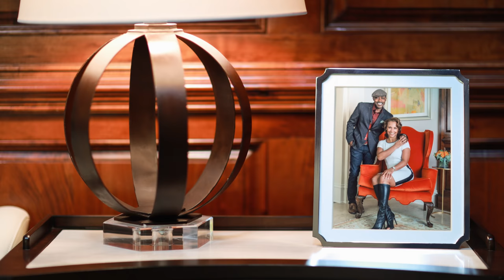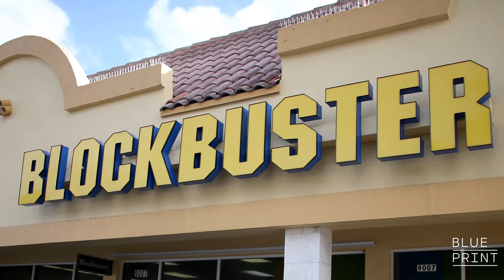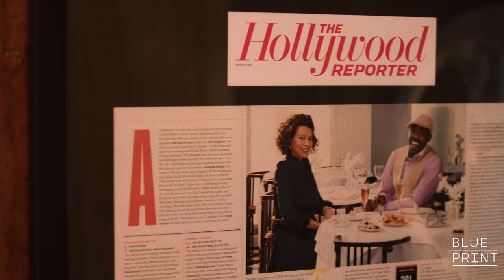How Will Packer Became Hollywood's Billion Dollar Man | Blueprint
While Hollywood underestimated Will Packer, the self-taught super producer developed nine No. 1 films and pulled in $1 billion at the box office. From his Atlanta estate, he shows Complex how he proved the bankability of people of color and helped launch the careers of Kevin Hart, Idris Elba, and more.